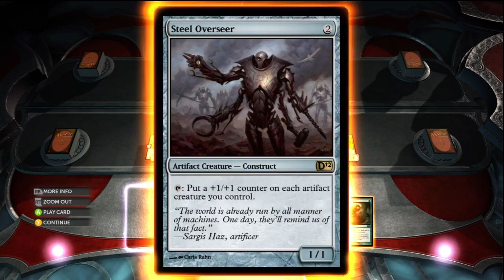WMG Two headed giant double what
Bofe 'em